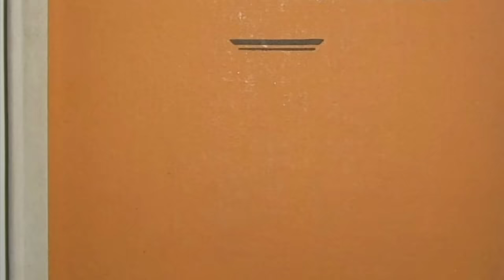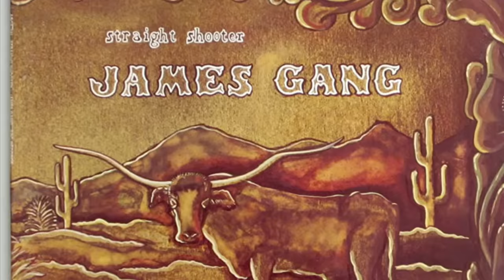What Happened to James Gang?